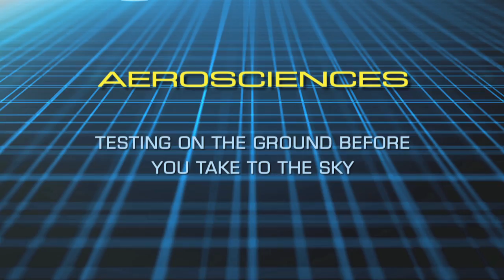We Are Ames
Ames Research Center, one of NASA's ten field Centers, is located in the heart of California's Silicon Valley. For 75 years, Ames has led the Agency and the country in conducting world-class research and development.  Let some of Ames' employees tell you about the work that they do.